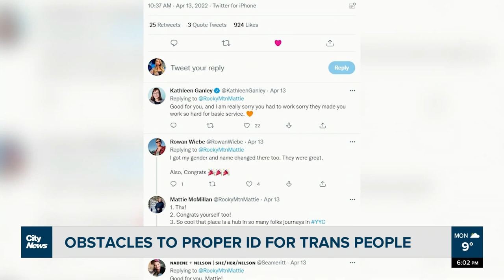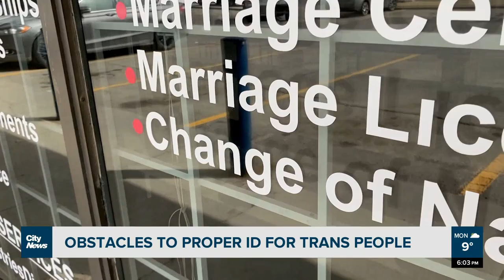Obstacles to ID: Transgender Albertan highlights hurdles in replacing driver’s license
A transgender Albertan is highlighting the obstacles faced while replacing a misplaced driver’s license with the proper gender, and updated photo. As Taylor Braat explains, it’s a common scenario for this community.